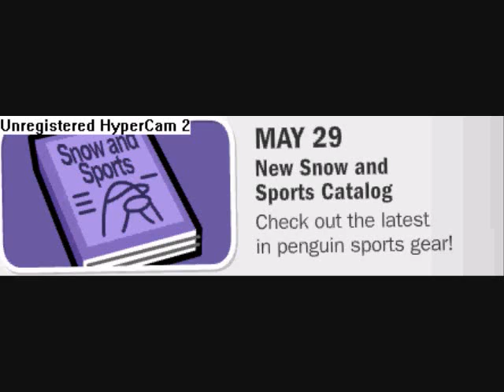Club Penguin-News Update-May 21, 2009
A New Thursday Series to JoshTV [Club Penguin-News Update]